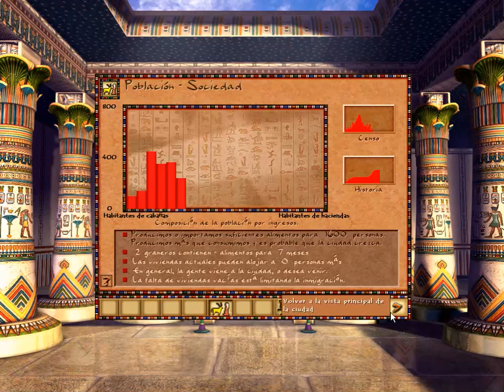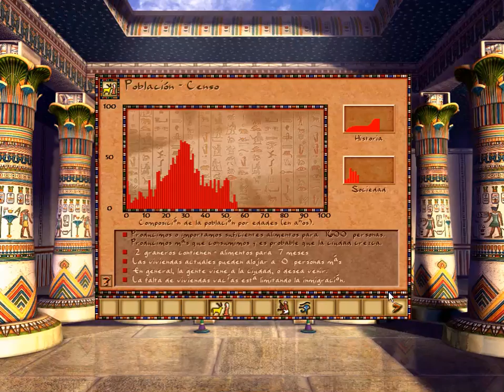PC - Pharaoh [1999]